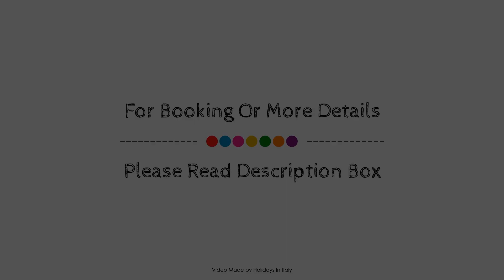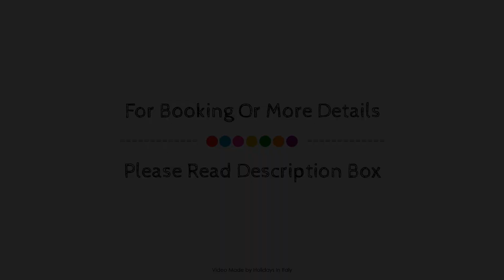LA CASA NEL VERDE, Amelia, Italy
Searching For
1. LA CASA NEL VERDE - Amelia
2. LA CASA NEL VERDE - Amelia Virtual Tour
3. LA CASA NEL VERDE - Amelia Rooms
4. LA CASA NEL VERDE - Amelia Amenities
5. LA CASA NEL VERDE - Amelia Videos
6. LA CASA NEL VERDE - Amelia Offers
7. LA CASA NEL VERDE - Amelia Deals
Audio Credit:
Track Title: Reasons To Hope
Artist: Reed Mathis